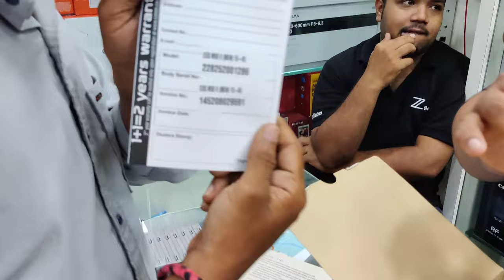my new vlogging camera m50mark2 // bora bazar // powaikarkrishna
this video is about ; buying my new camera